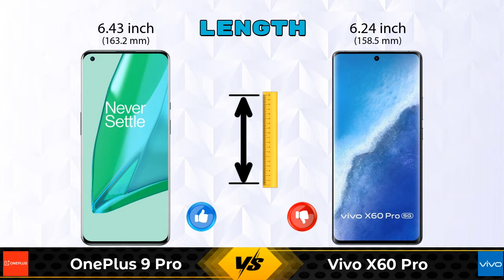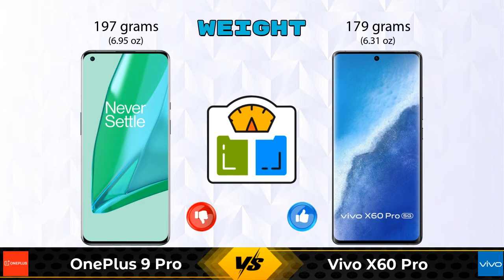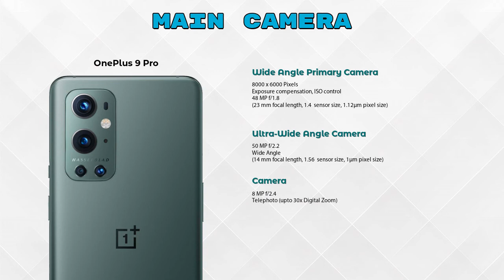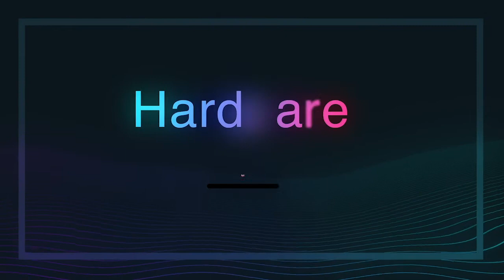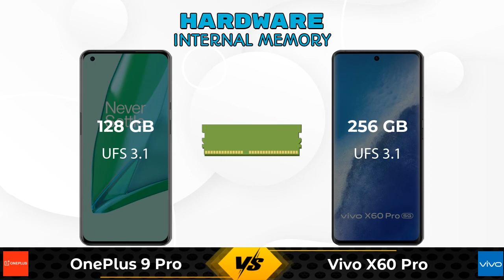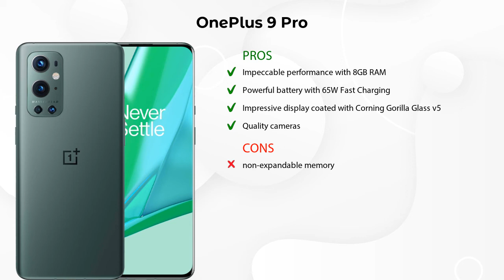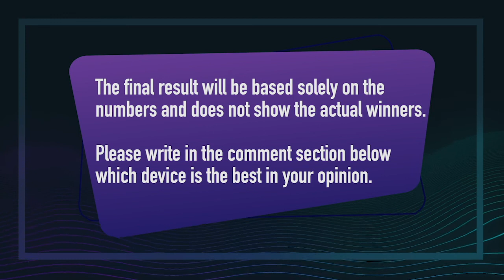OnePlus 9 Pro Vs Vivo X60 Pro - Full Comparison [Full Specifications]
In this Video we are Comparing OnePlus 9 Pro Vs Vivo X60 Pro with [Full Specifications].
OnePlus 9 Pro 8 GB / 128 GB Details :
Brand : OnePlus  ,Lowest Price : 64999  , Release/Launch Date : 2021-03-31